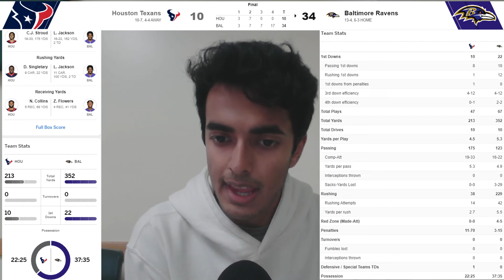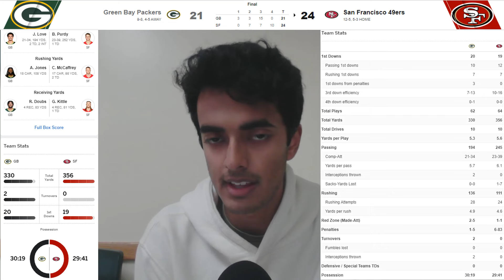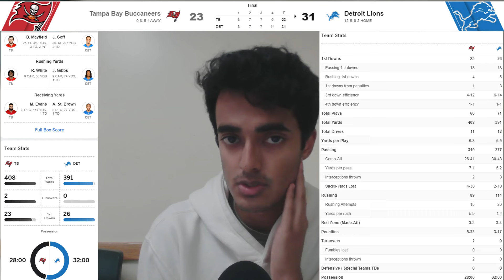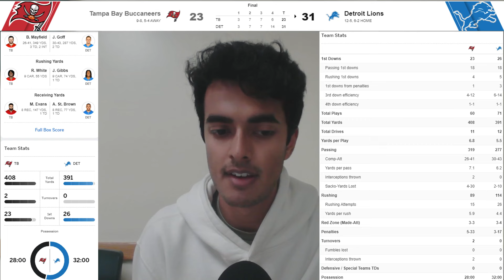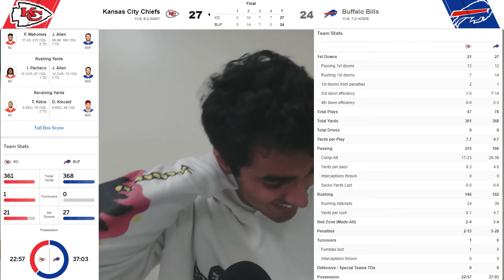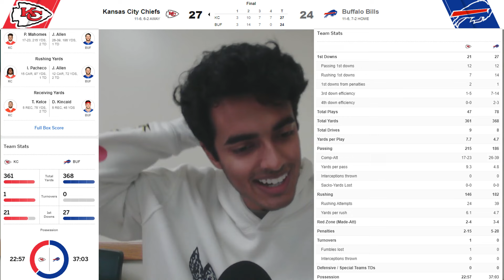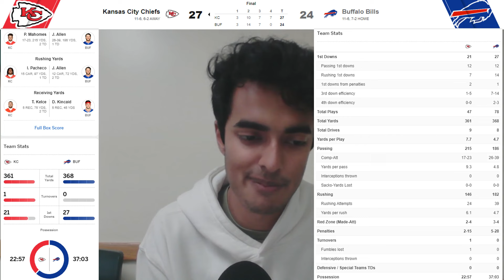[NFL ASMR] Divisional Recap + AFC/NFC Champs Predictions (Lo-Fi)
Hello and welcome back to another NFL ASMR video with your host, RenTen ASMR. Tonight, I'll be going over the four games from the Divisional Round of the 2023-24 NFL Playoffs. Tune in to find out which teams are going home and which ones will be advancing to the AFC and NFC championship games.  Additionally, I'll be providing you with some insights for the championship games and predicting which two teams I think will advance to Superbowl LVIII.